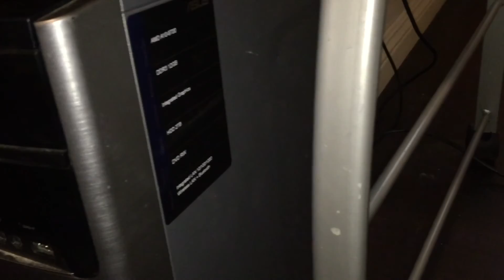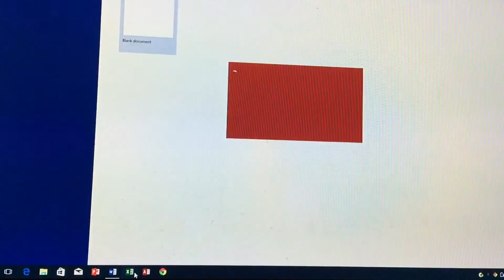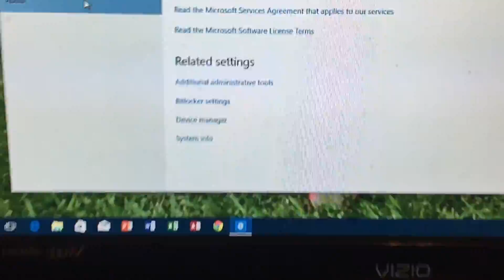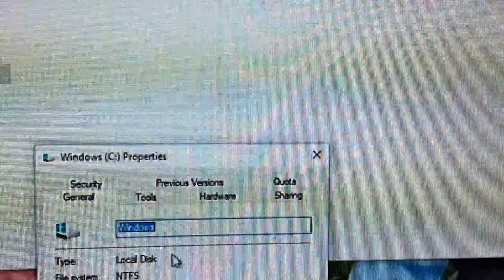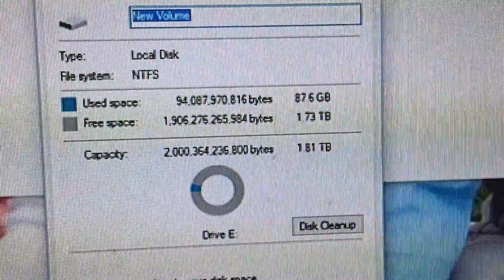My computer Asus AMD A10- 6700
My computer
Asus AMD A10-6700 with radeon (TM) HD graphics

3.70 GHz

12 Gigs of ram with 2 terabytes of storage

running windows 10 64 bit, X64-based processor

Plus ones are highly encouraged and welcomed. As well as question.
View pics comment and like.
Tweet, retweet or ask questions you would like me to answer with coolreal